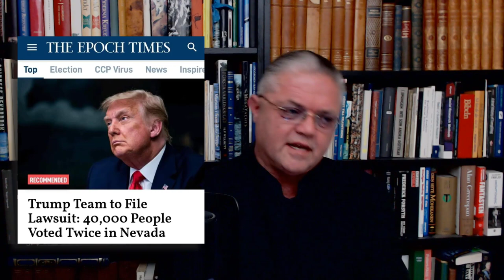Carl Norberg 2020-12-04 - Djävulen döljer sig i detaljerna!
Vi måste utmana våra automatiska tankemönster och invanda livsstilar som utgör de faktiska och mest effektiva vapen som används mot oss. Vi måste hela tiden ifrågasätta oss själva och aldrig förråda oss själva till makten av tankeformer av massorna. Världen är full av modeoffer, inte bara i den meningen av kläder utan i form av livsstilar och tankemönster också. Dessa intellektuella modeoffer har fötts av, utfodrats, vattnats och vårdats av en liten grupp människor med syfte att göda sin lust för pengar och makt. Minns att den bästa en slavägare vet är slavar som håller sig själva.

Det enda sättet som en relativt liten kärna av människor kan använda sig av för att styra en mycket större population är genom psykologisk manipulation, oavsett om det är i form av brutalitet - hot, eller grannlåt - morötter. Att ägna våra dagar åt minimering, avskedande och förhandlingar med dessa kontrollerande lögner är helt enkelt den process som vi använder oss av för att undvika att göra oss av med vårt eget interna självbedrägeri. Detta är också ett välkänt och universellt faktum som är självklart, självklart även för dem som vill ärligt se verkligheten. Ändå förnekas det också. Vi vill inte ens erkänna för oss själva att vi helst främst söker felen utanför oss själva.

Vi döljer detta faktum från oss själva genom att skilja mellan stora och små lögner, från deras grad av ond propaganda till våra egna ofarliga små berättelser. Och vi säger alltid till oss själva att den ultimata kontrollerande lögnen är den största, att vi egentligen inte "ljuger" så särskilt mycket när vi berättar dessa små glidande halvsanningar för att må bättre eller för att bara ta sig igenom dagen. Vi vill tro att vi är olika från "dem", att vi vet att vi inte riktigt ljuger, därför att vi känner oss själva och därmed inte kan ljuga - vi ser inte skillnaden mellan att ljuga för sig själv och att ifrågasätta sig själv - tillgivna föreställningar, det kallas inte sällan högmod. Vi bedrar oss själva till att tro att mot oss själva så är vi sanna, eftersom andras lögner är så mycket större, så rättfärdigar vi oss med detta som intäkt för att inte behöva ifrågasätta oss själva. Så länge vi inte ifrågasätter oss själva så kommer den styrande lilla kärnan därför ha en ovillkorlig möjlighet till att fortsätta att styra den större populationen genom psykologisk manipulation. Så länge vi skyller på alla andra så är ingen förändring möjlig.

KWN-Roberts-II-1292015

Den nakna sanning vi känner till som verkligheten, är att vi satsar en enorm mängd energi varje dag för behålla vårt omfattande nätverk av interna förnekelser och självbedrägeri. Resultatet är ett hopkok av faktum, fiction och fantasier som vi kallar vår världsbild och som gör att själva handlingen av förnekelse i sig blir en så integrerad komponent av oss själva att den är för det mesta foglös och nästan osynlig. Den har blivit en del av vårt innersta väsen, det är där som djävulen alltid gömmer sig - i detaljerna. Styrsystemet i samhället föder givetvis därför också vårt förnekande genom att mata oss med en ständig ström av "nyheter" och information som syftar till att förstärka denna interna berättelse inom oss själva och samtidigt massera våra bekräftelsebehov och fördomar som normalitet.

Varför behöver vi "bevis" för något som är självklart, något som vi vet kommer att vara sant? Varför behöver vi något slags bevis för att vi är manipulerade och styrda inom ramen för det rådande systemet, vad är det för någonting som vi inte kan se menar vi inför oss själva? Exakt vilken typ av bevis skulle tillfredsställa oss med att vi är systematiskt och konsekvent förledda i lögn? Mer än så till denna punkt, vad skulle vi då göra när denna den perfekta bevisningen erbjuds som gör att vi skulle avstå från att göra någonting utan den? Eller är det så illa att vi då förväntar oss att andra skall göra någonting eftersom vi själva uppenbarligen har gjort ingenting?

Så många av oss faller i fällan att kräva specifik och ofelbar bevisning innan vi någonsin ens kommer överväga att ändra våra föreställningar, varför ett nästan omöjligt tillstånd inträder och just därför behöver vi det. Andra kräver att lögnare skall erkänna att de ljuger. Vad då? Vill vi förlåta dem för deras tidigare överträdelser så att vi inte kommer att behöva konfrontera dem (eller oss själva) nästa gång det händer?

Vill vi ifrågasätta oss själva nu så agerar vi och vill vi inte göra detta så kommer ingenting att förändras.

Stöd oss:
SWISH: 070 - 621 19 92 (mottagare Sofia S)